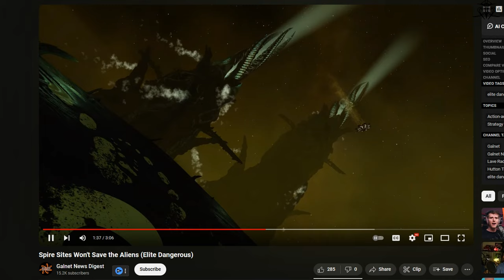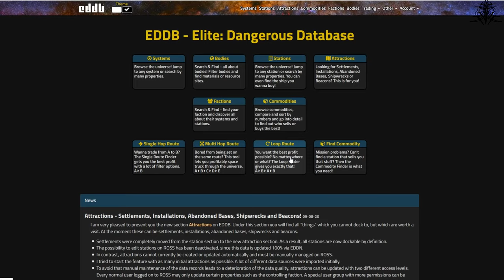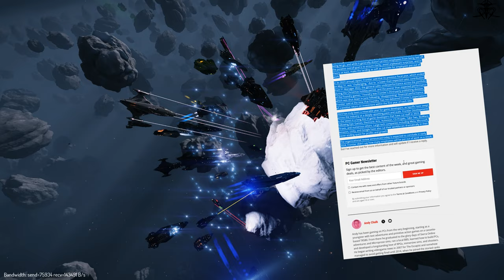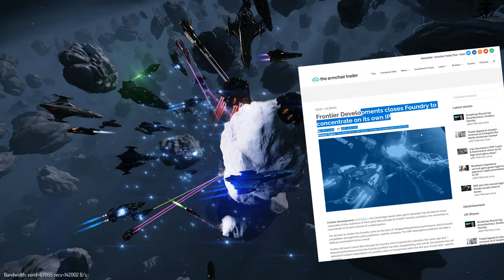Elite Dangerous WORTH IT in 2024?!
with new ships, feature changes and fresh content, 2024 may look good for Elite Dangerous, but it's not the whole picture! Still Is it worth trying out/returning to  the most complete and fleshed out Space sim to date!?

Timestamps :
00:00 - Start
00:54 - Summary of year before
03:56 - Things to come
05:53 - Is it worth it
12:03 - Concerning realities
14:41 - Conclusion